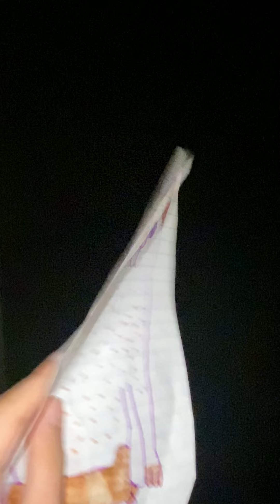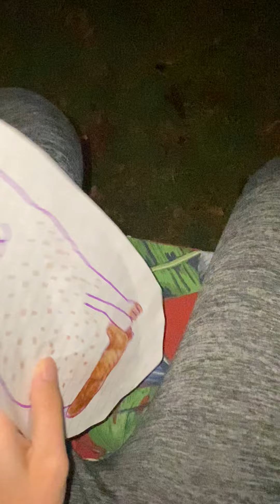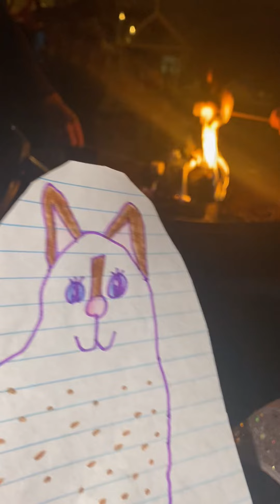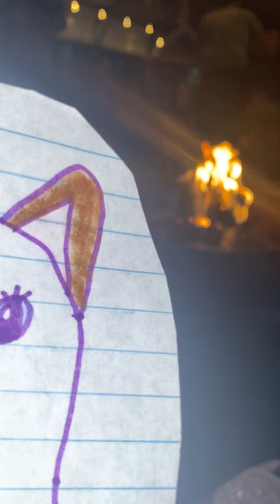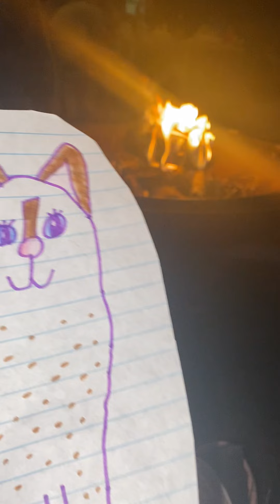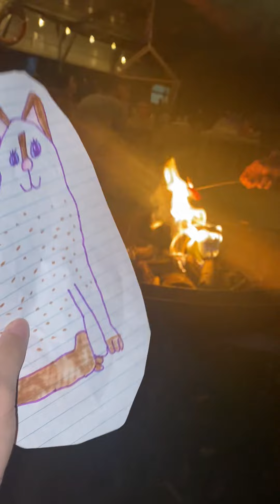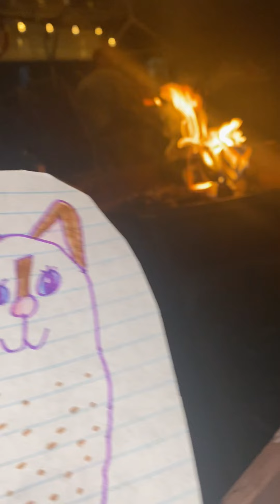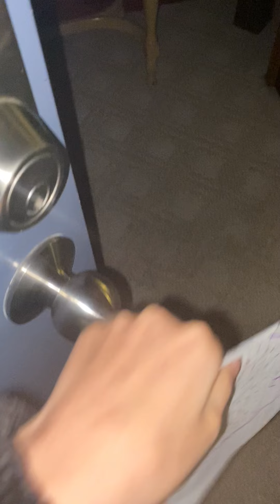Kona’s bonfire 2